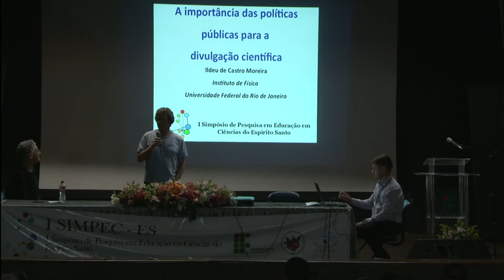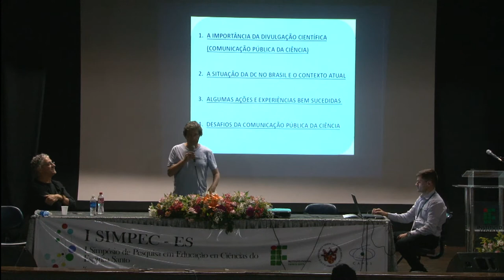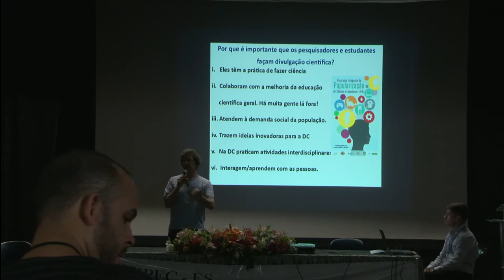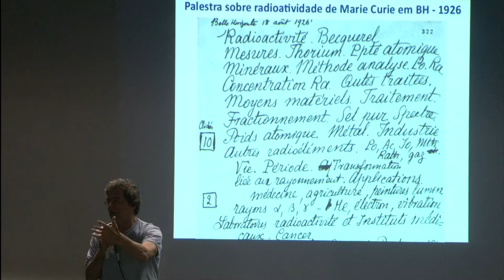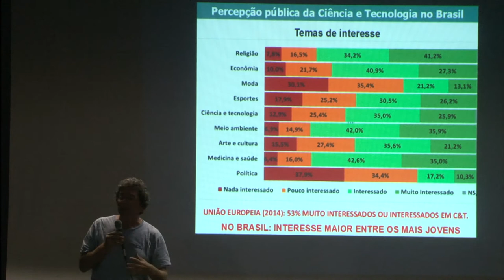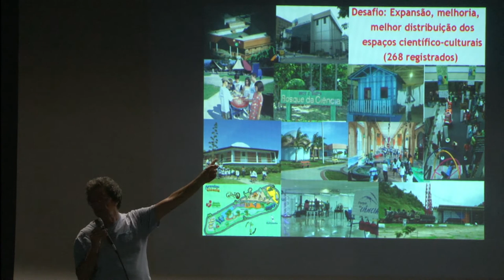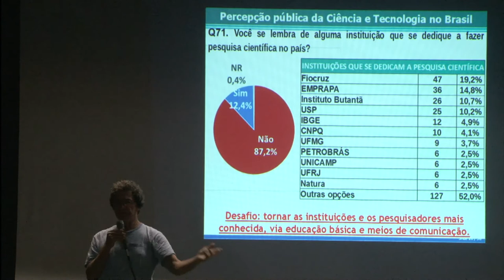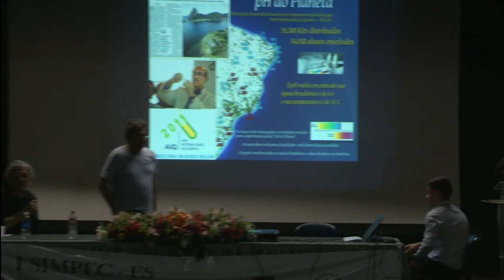I Simpec - Dia 2 - Tarde 1 - Palestra - 30-06-17